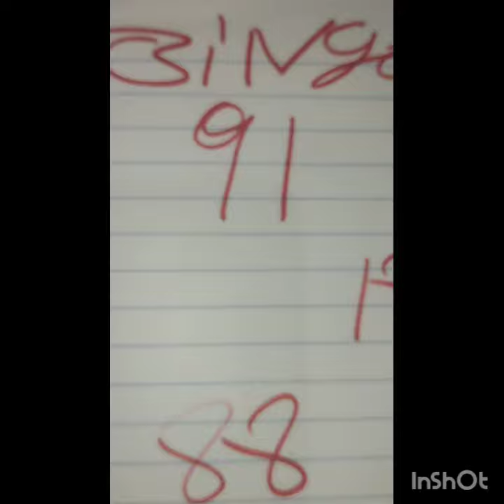boul cho pou tiraj maten /31/8/2024 bingo 9️⃣1️⃣💯💣 numéro VIP 8493406923🔥